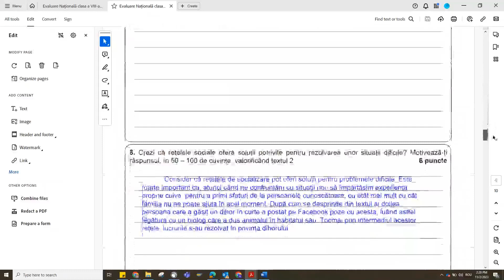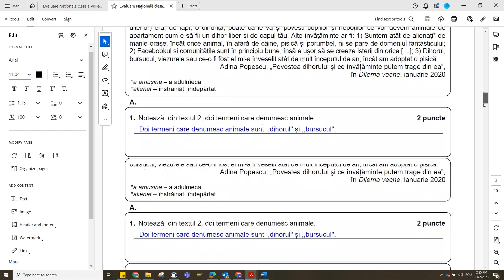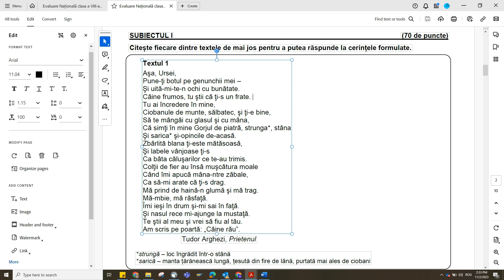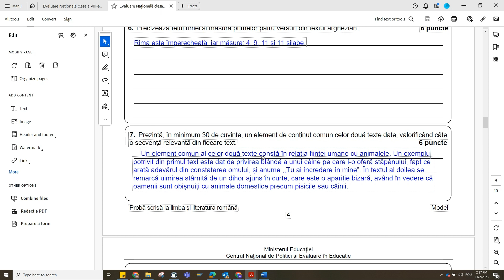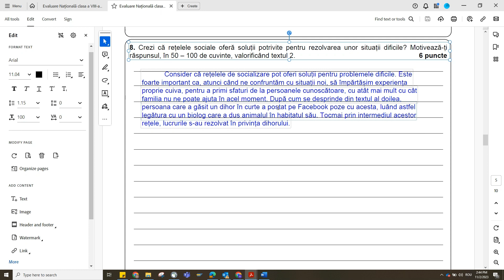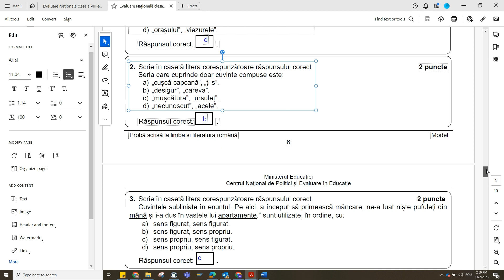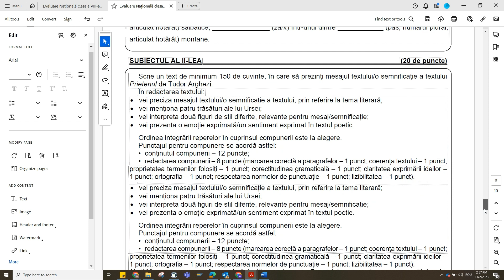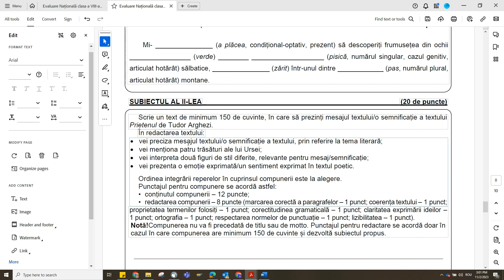Evaluare națională, rezolvare pt public, 2 nov 2023